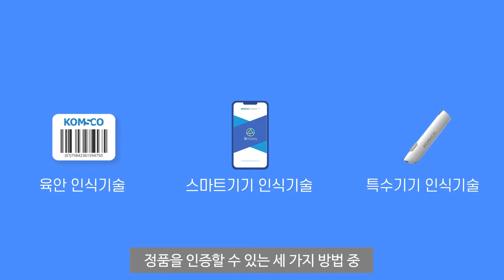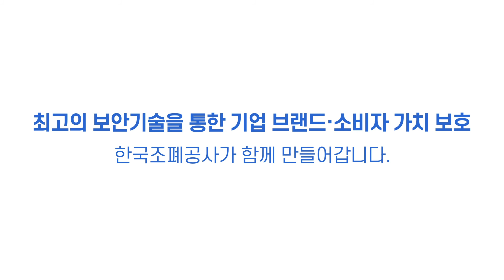📱스마트폰으로 진짜와 가짜를 구별할 수 있다?!🤔 - 한국조폐공사 스마트기기 인식기술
조폐공사는 짝퉁 제품으로 인한 소비자의 피해를 막고
중소기업과의 상생 협력으로 지역경제를 활성화시키기 위해
정품인증사업 브랜드 '오키(OFFICIALKEY)'를 론칭했습니다😊

진짜와 가짜를 구분할 수 있는 조폐공사의 다양한 기술 중
스마트폰을 활용한 방법 세 가지를 소개합니다!

✔ 다양한 이미지 속의 숨겨진 정보를 확인할 수 있는 '수무늬(Smoony)'
✔ 보이지 않는 QR코드를 읽어 정품 여부 및 유통이력을 확인할 수 있는 '히든 QR'
✔  QR코드보다 작은 크기에 더 많은 정보를 담을 수 있는 '히든 DM(Data Matrix)'

세 가지 기술이 무엇인지 궁금하다면?!